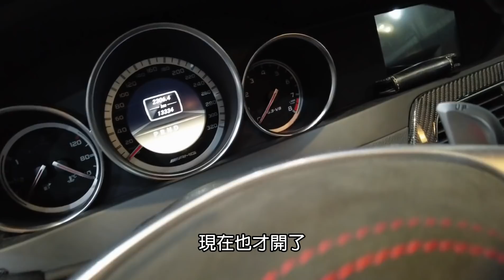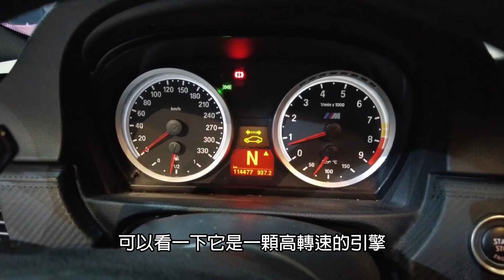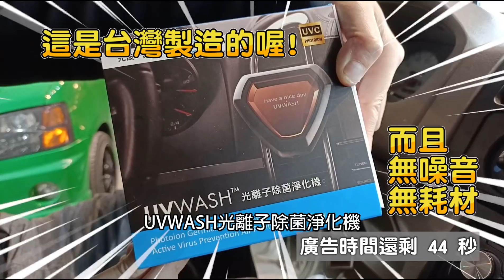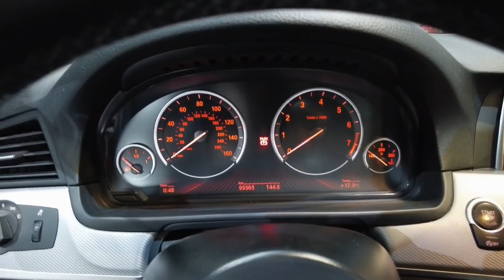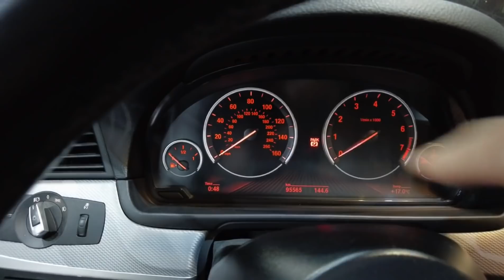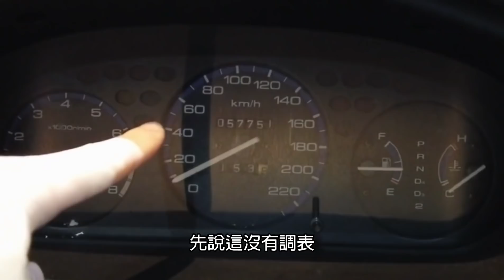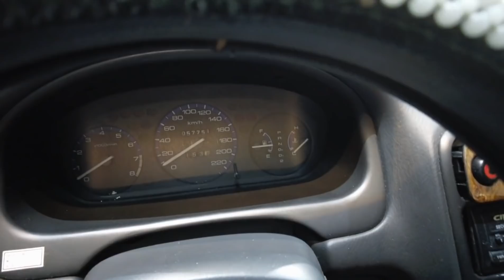【新年企劃】廠房大整理! 店內竟然有限量車款 Benz C63! 還有霹靂火3000GT!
新車保護、舊車整理

新北市三重區新北大道2段166-2號
主要服務：汽車包膜、內裝拆洗、底盤清洗、汽車鍍膜、內裝修復

主要服務：汽車包膜、內裝拆洗、汽車鍍膜、內裝修復、鈑金烤漆

馬來西亞-濱城
4, Jalan Permai Jaya 1 70200 Seremban

🎼音樂🎼
音樂來源皆合法購買於Artlist.io
challenge-accepted by gvidon
youthster by lux-inspira
🎬影片重點🎬
開頭 0:00
Benz C63介紹 0:53
BMW M3介紹 2:47
工商時間 5:05
BMW 535i介紹 6:07
Benz SL500介紹 9:04
Benz W211介紹 9:49
BMW E28介紹 10:32
三菱 3000GT介紹 11:17
HONDA K8介紹 12:32
結尾 15:21